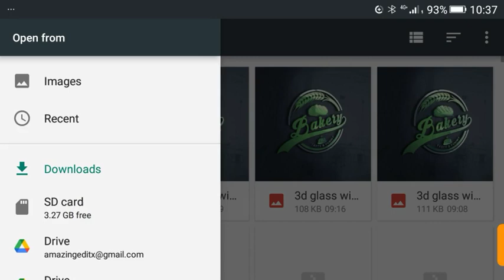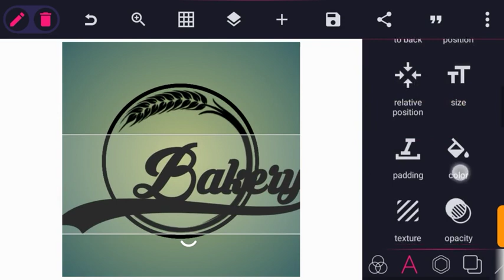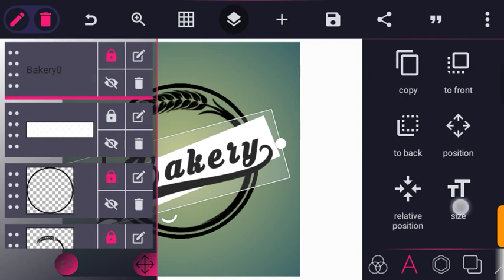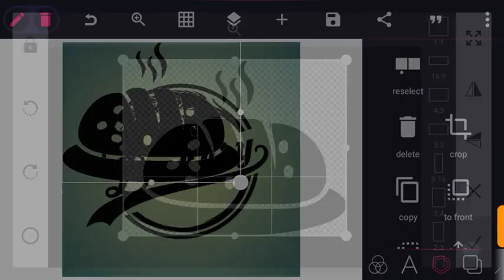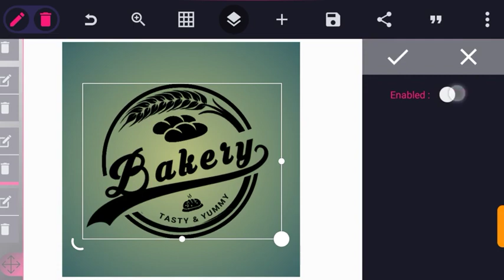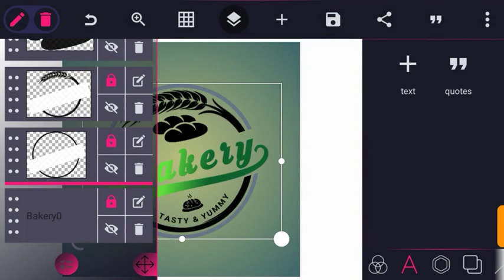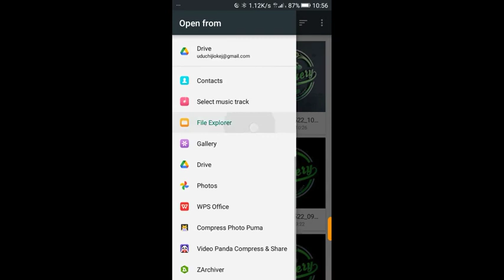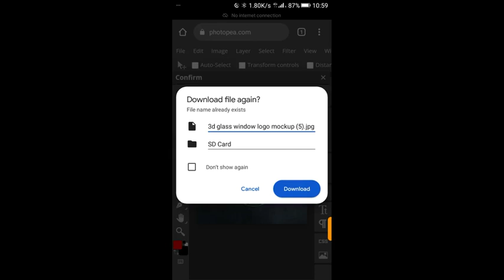3D Logo Design Pixellab | How To create Restaurant, Bakery and Food Logo Photopea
In this tutorial i will show you how to make a professional restaurant, Bakery and food Logo Design using Pixellab and photopea on your android. This Pixellab logo Mockup  can be  also used for other confectionaries like Cake logo design etc

Usefull links

Fonts
Krinkes